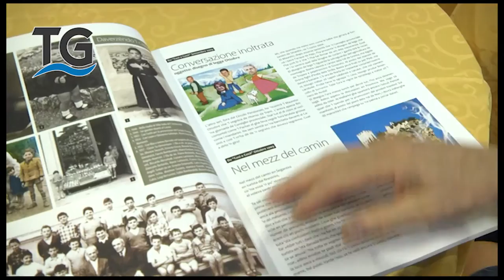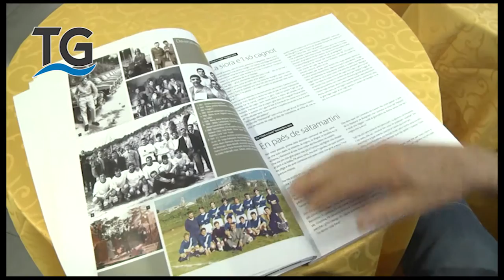Presentazione del libro "Nat a l'ombra del Castel"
Mario Matteotti ci presenta in anteprima il suo nuovo libro Nat a  l'ombra del Castel, il 7 luglio 2015